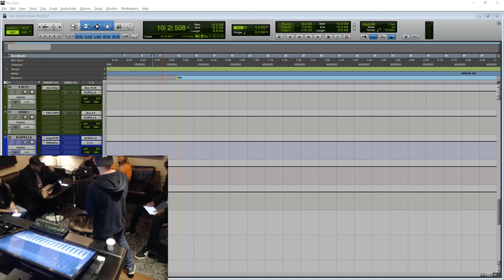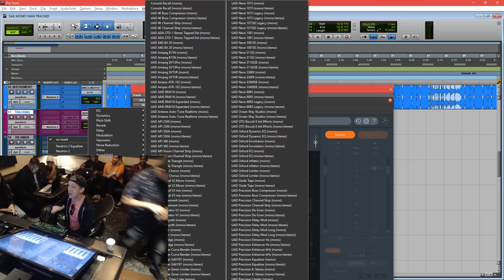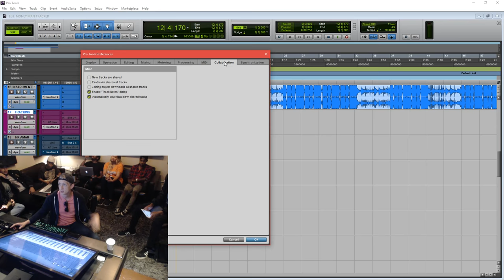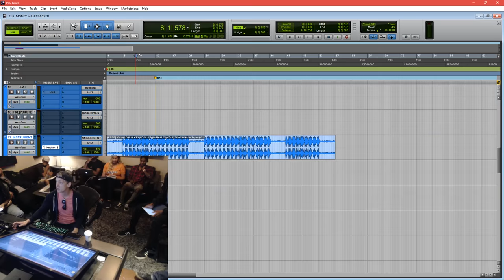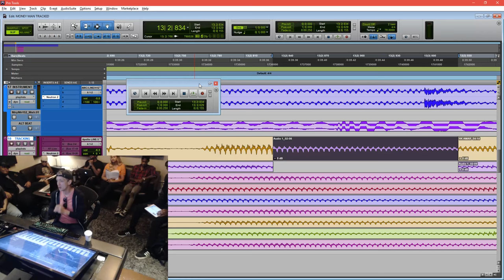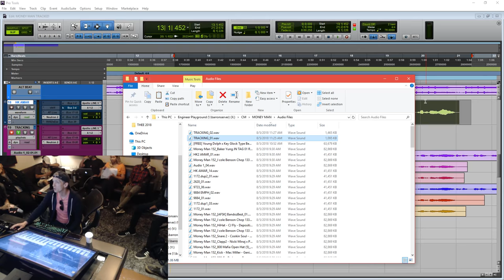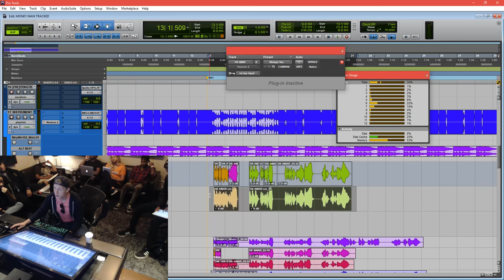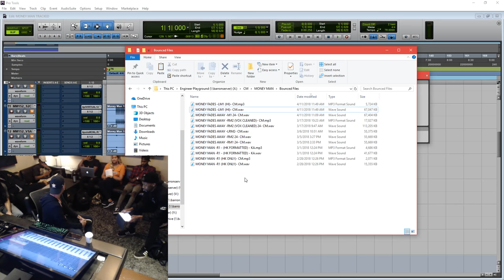Barron Studios Sunday School: ProTools Basics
This week we review the best ProTools settings to make you work super efficiently.  All tickets are already reserved, but you can attend the workshop on our live stream.